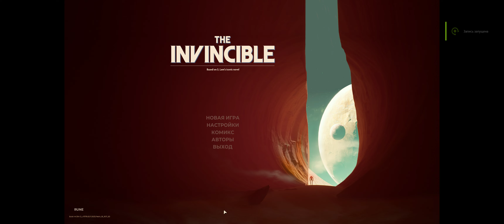The Invincible. Gameplay PC.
The Invincible – игра от первого лица по мотивам культового романа «Непобедимый», написанного всемирно известным автором научной фантастики, польским футурологом Станиславом Лемом